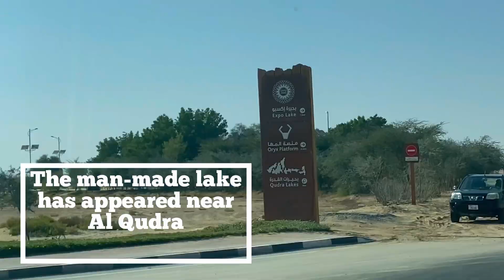DUBAI EXPO LAKE 2020 | THE BEST PLACE FOR CAMPING | DUBAI TOURIST ATTRACTION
The Lake of Expo’ gives us a glimpse of this phenomenal event. Dubai’s Expo 2020 will kick-off on the 20th of October 2021

This new attraction is open to the public and is made to resemble the Expo 2020 logo on an island within a lake by utilizing trees and sand and water.

This beautiful man-made creation is called “The Lake of Expo” and is found just on the outskirts of Dubai Al Maktoum International Airport. It takes quite a drive to get here as it is far from the Expo 2020 site. The stunning creation is near the Babs Al Shams Desert Resort & Spa and Last Exit in Al Qudra by Master Developer – Meraas.

The best way to reach this location is by heading along the D63 Route, traveling past the Last Exit, and by turning right on the road that leads to Al Qudra Lakes.

A Filipina mother of a precious boy Leo, married to a Scottish husband living in Dubai.  You can follow me and my families life, our lifestyle, our travels and adventures, and of course some singing  just for your entertainment!!!